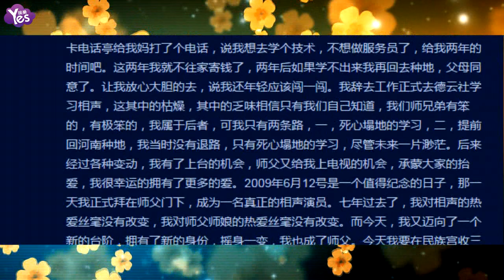【3年前】岳云鵬收徒弟：只求踏實做事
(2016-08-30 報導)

如今小岳岳也要收徒弟了吶！他收了三個來自農村的徒弟，不知道他們是否能紅，只求踏踏實實做事，老老實實做人。